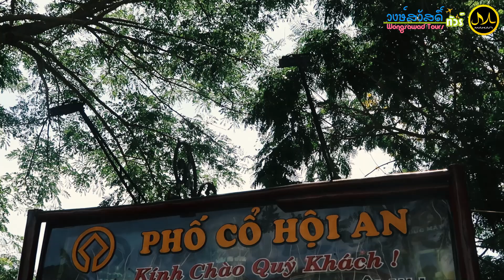Makan Halal Trip | 3 วัน 2 คืน เที่ยวเวียดนาม ดานัง-บานาฮิลล์-ฮอยอัน กับ MAKAN x Wongsawads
เยือนดินแดนเอเชียในคราบอารยธรรมสไตล์ยุโรป กับแลนด์มาร์คสุดฮิต สำหรับสายนักถ่ายรูป ห้ามพลาด!!!
นั่งกระเช้าลอยฟ้าที่ยาวที่สุดในโลกขึ้นสู่ยอดเขาบานาฮิลล์ สวรรค์แห่งเมืองดานัง
เยือนฮอยอัน เมืองมรดกโลกที่สวยงามและน่าอยู่

เที่ยวฮาลาลกับวงษ์สวัสดิ์ ทัวร์

👉 ชมพิพิธภัณฑ์ประติมากรรมของจาม
👉 นั่งกระเช้าขึ้นสู่บานาฮิลล์-ชมสะพานมือทอง-สวนสนุก Fantasy Park
👉 ชมสะพานมังกร-สะพานแห่งความรัก
👉 เมืองฮอยอัน
👉 หมู่บ้านกั๊มทาน-นั่งเรือกระด้ง Cam Thanh Watae Coconut
👉 หมู่บ้านแกะสลักหินอ่อน
👉 ห้างสรรพสินค้า Vincom